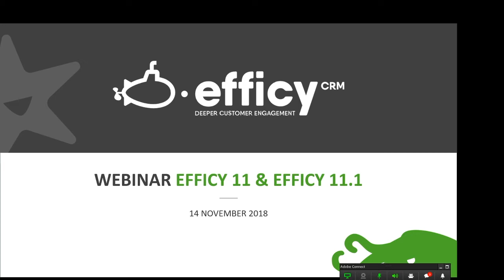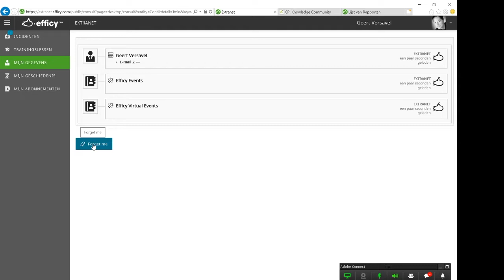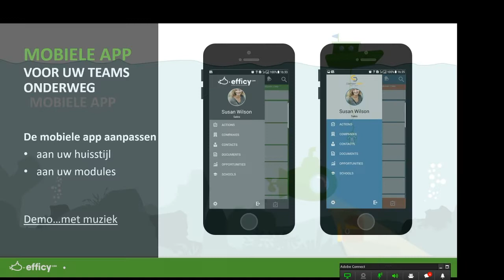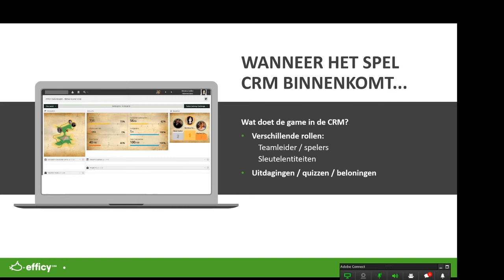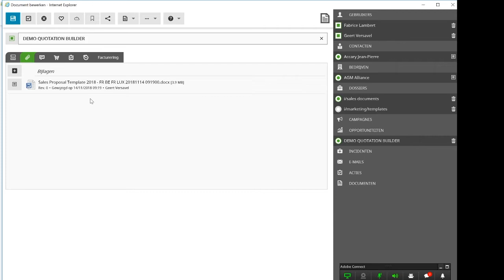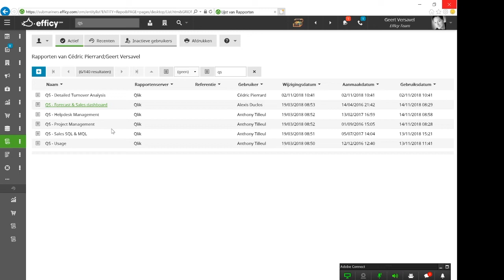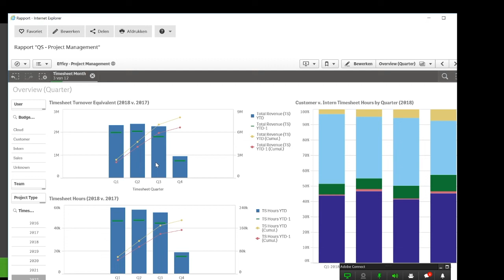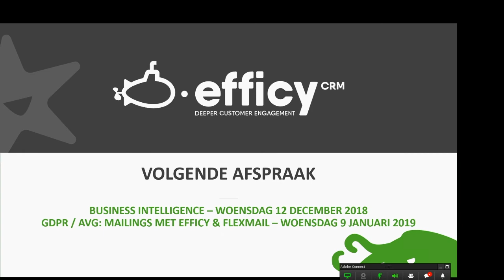Efficy Webinar 'Efficy 11 & 11.1' - NL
Webinar over de nieuwigheden in Efficy 11 en 11.1. Met o.a.:
- Extranet en GDPR/AVG
- Mobiele app
- Gamification
- Business Intelligence